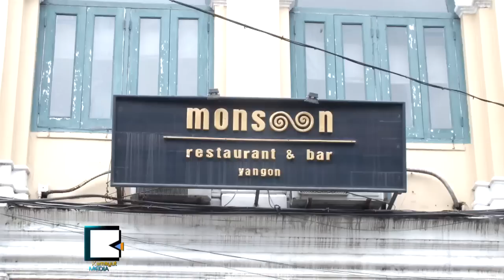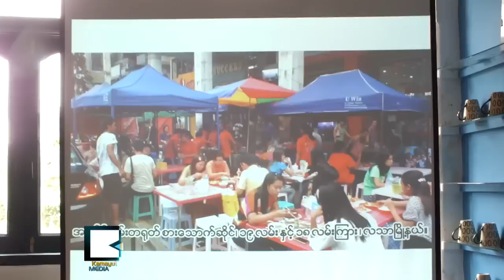လ​မ​္းေ​ဘး​ဆို​င​္ေ​တြ သန​္​႔​ရွ​င​္း​သပ္ရပ္လာ​ေ​အာ​င​္ ဘယ္လို​ကူညီ​ၾ​က​မ​လဲ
စား​ေ​သာက္ဆိုင္င​ယ​္ေ​တြ​ကို ပံ့ပိုး​ကူညီ​ဖို​႔ ဆိုင္ပိုင္ရွ​င​္ေ​တြ​နဲ​႔ ျ​မန္မာႏ​ိုင္ငံ စား​ေ​သာက္လုပ္င​န​္း​ရွင္မ်ား​အသ​င​္း​တို​႔ ၾ​သ​ဂု​တ​္ ၁​၉​ရ​က​္ေ​န​႔​က ေ​တြ​႔​ဆုံ​ခဲ့​ၿ​ပီး သန​္​႔​ရွ​င​္း​လတ္ဆတ္တဲ့ အစားအစာ​ေ​တြ​ျ​ဖစ္လာ​ၿ​ပီး က်​န​္း​မာ​ေ​ရး​နဲ​႔ ခရီး​သြား​လုပ္င​န​္း တိုး​တက္ဖို​႔ ေ​ဆြး​ေႏြး​ခဲ့​ၾ​က​ပါ​တ​ယ​္။ လ​မ​္းေ​ဘး​ဆို​င​္ေ​တြ သန​္​႔​ရွ​င​္း​လာ​ေ​အာ​င​္ ဘယ္လို​လုပ္မွာ​လဲ။
အမ်ား​ျ​ပည္သူ​ေ​တြ စား​သံုး​ေ​န​တဲ့ လ​မ​္းေ​ဘး​က စား​ေ​သာက္ဆိုင္င​ယ​္ေ​လး​ေ​တြ သန​္​႔​ရွ​င​္း​သပ္ရ​ပ​္​ၿ​ပီး က်​န​္း​မာ​ေ​ရး​နဲ​႔ ခရီး​သြား​လုပ္င​န​္း​လ​ည​္း တိုး​တက္ဖို​႔ တစ္ဖက္တစ္လ​မ​္း​က အေ​ထာက္အ​ကူ​ျ​ဖ​စ​္ေ​စ​ဖို​႔​အတြ​က​္ ျ​ဖတ္သ​န​္း​ခဲ့​တဲ့ အေ​တြ​႔​အႀ​ကံ​ဳ​ထဲ​ကေ​န ေ​ဝမွ်ေ​ဆြး​ေႏြး​တာ​ျ​ဖစ္တယ္လို​႔ ဦး​ဉာဏ္လ​င​္း​က ေျ​ပာ​ပါ​တ​ယ​္။
ၿ​မိ​ဳ​႕​န​ယ​္ ၇​ခု​က စား​ေ​သာက္ဆိုင္င​ယ​္ ၄​ဝ​ကို ဖိ​တ​္​ၾ​ကား​ၿ​ပီး သန​္​႔​ရွ​င​္း​သပ္ရပ္မႈ​နဲ​႔ အဆ​င​့္ျ​မွ​င​့္​တ​င​္ေ​ရး ေ​ဆြး​ေႏြး​ခဲ့​ၿ​ပီး တ​စ​္​ၿ​မိ​ဳ​႕​နယ္ကို ၂​ဆို​င​္ႏႈ​န​္း​နဲ​႔ စ​ည​္းမ်​ဥ​္း​စ​ည​္း​က​မ​္း​လိုက္နာ​တဲ့ စား​ေ​သာက္ဆို​င​္ ၁​၄​ဆိုင္ကို ေ​ရြးခ်ယ္သြား​မယ္လို​႔ ဆို​ပါ​တ​ယ​္။